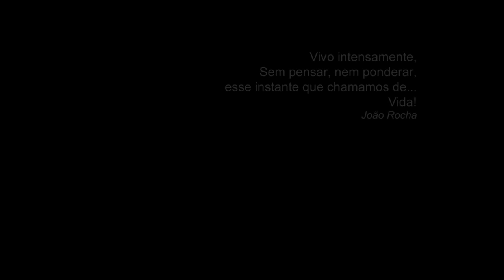Demo Reel - João Rocha - Director, actor, producer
scenes and interviews of João Rocha as actor, director, producer, CEO of Macaé Cine - International Film Festival